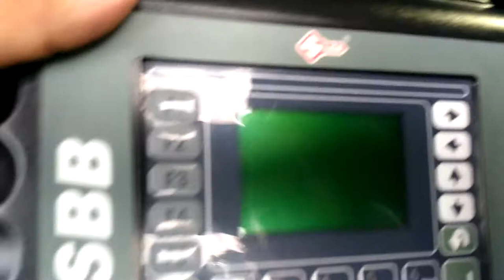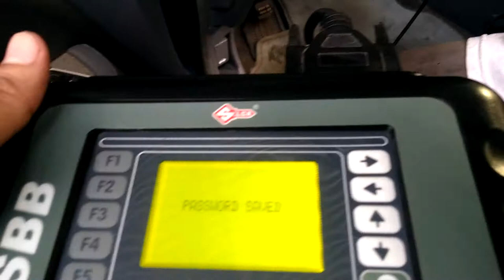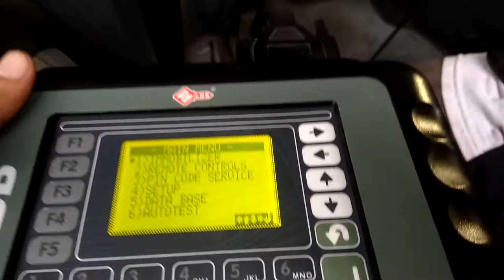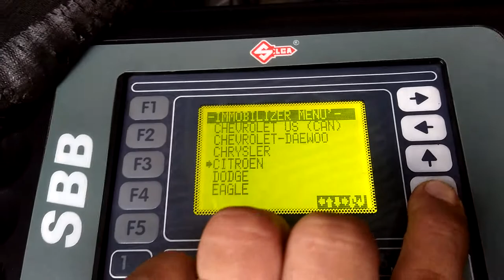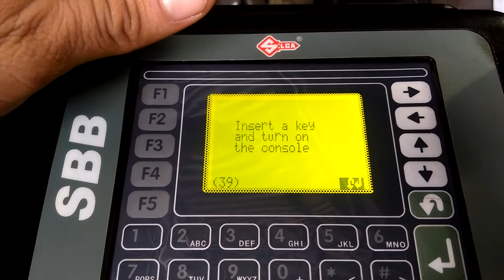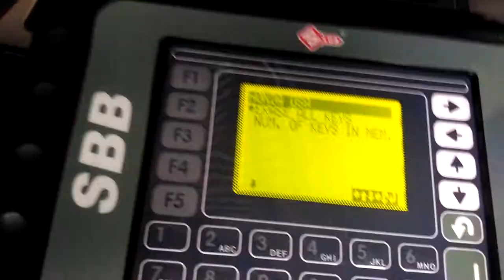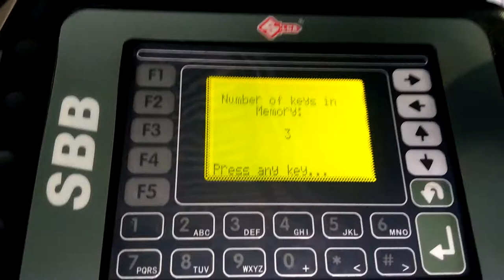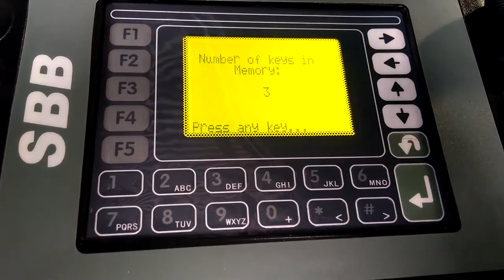Cómo saber cuántas llaves están matriculadas en la memoria del módulo antirobo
Diagnóstico automotriz electrónico